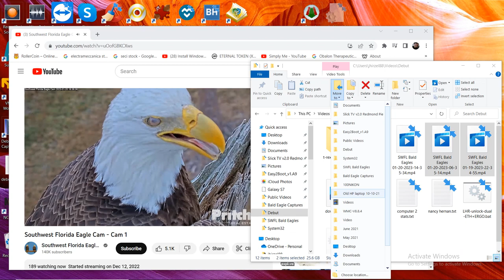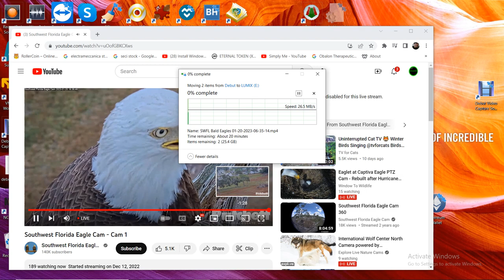SWFL Bald Eagles 01/20/2023 14:35